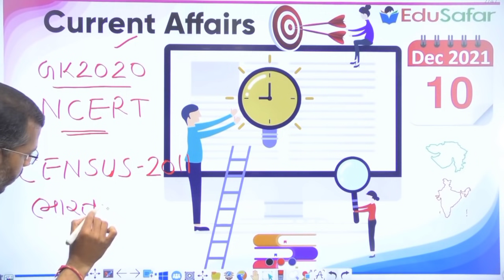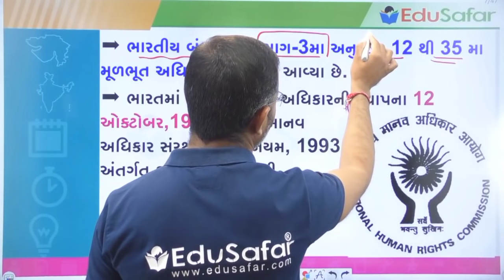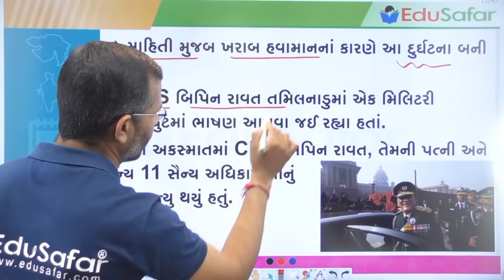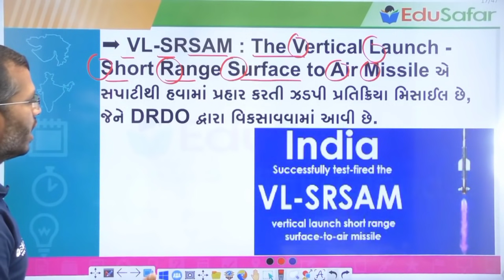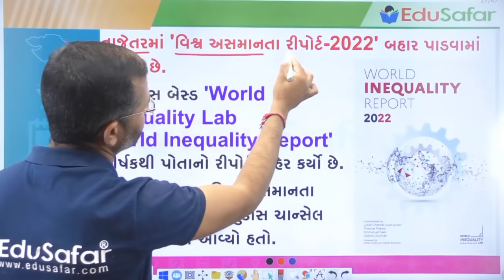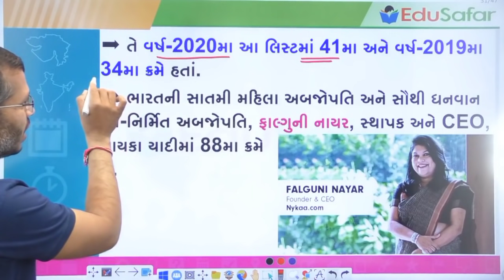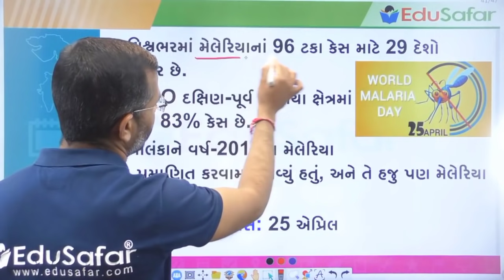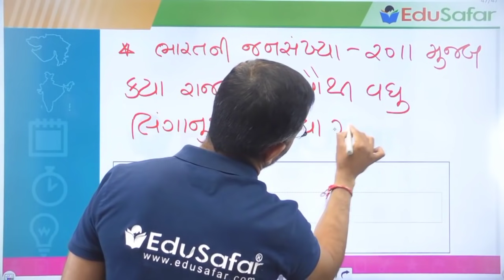10 December 2021 Current Affairs in Gujarati By EduSafar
Current Affairs in Gujarati With GK  Novembar 2021 By Edu Safar
10 December 2020 | માનવ અધિકાર દિવસ | હસમુખ સાંકળિયા | ચક્રવર્તી રાજગોપાલાચારી |
પ્રસ્તાવિક ચર્ચા
દિન વિશેષ
વિશ્વ
ખેલ જગત
ગણિત અને રિઝનીંગ